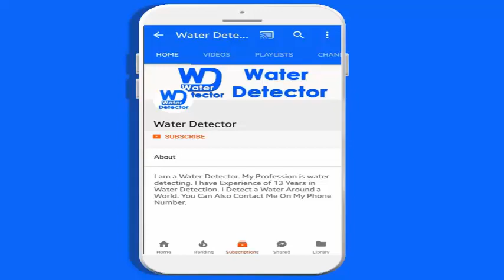Murree dhanda Under ground water servey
Ground water servey with aqua water detector machine